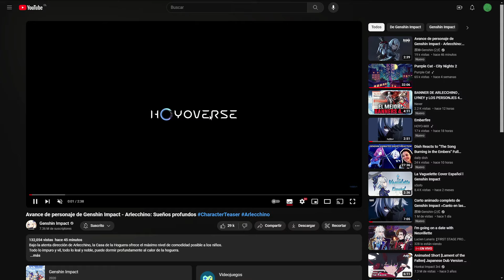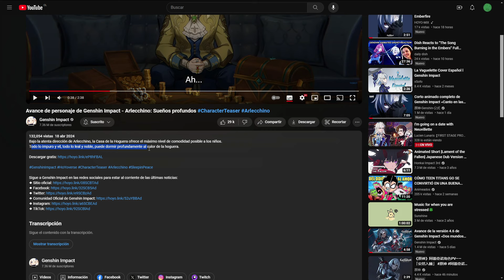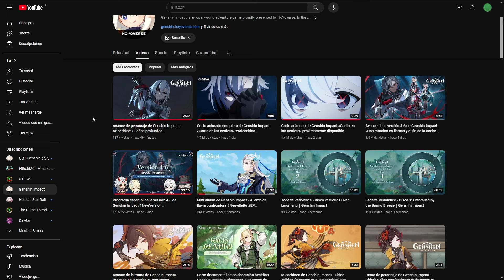NUEVO AVANCE DE PERSONAJE ARLECCHINO REACCIÓN I Genshin Impact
Cuando estaba a punto de irme a dormid, Hoyoverse saca un nuevo video, Avance de Personaje de Arlecchino, vamos a ver de que trata!